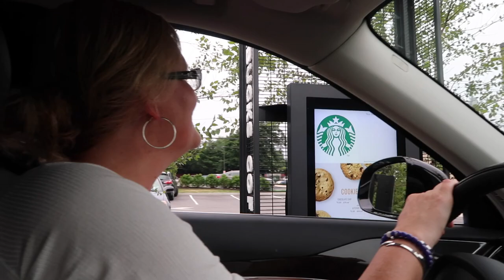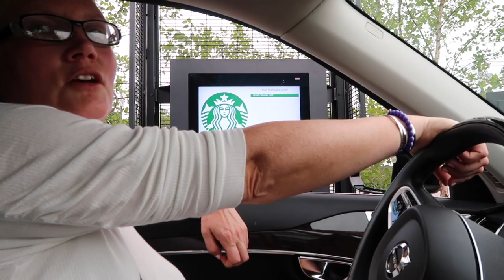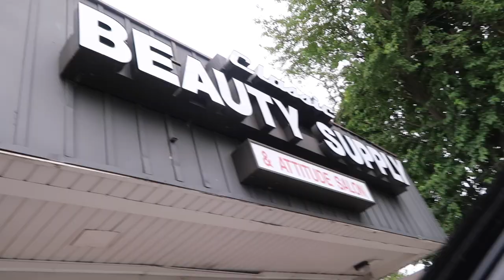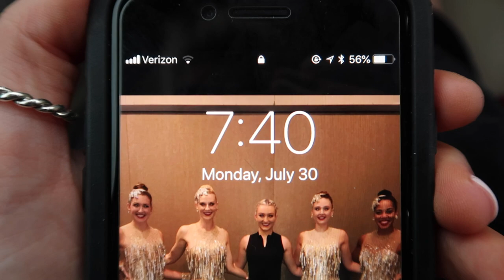VLOG PREPARING FOR DISNEY WORLD VACATION!!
WE LEAVE FOR DISNEY WORLD TOMORROW (technically TODAY). We ran around and had some errands so I figured I'd bring you guys along with us!!